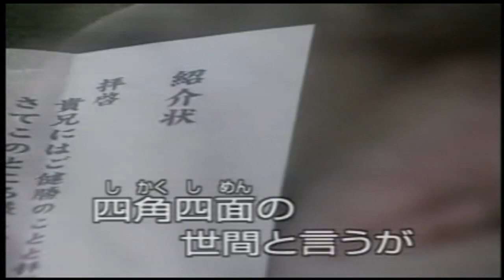浮世坂/五代夏子 小荳カバー(292)